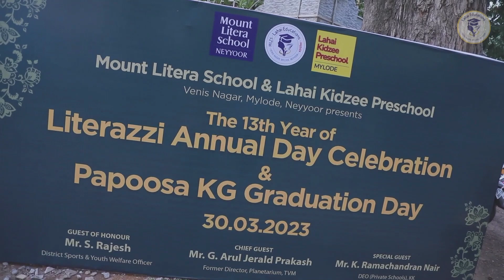Introduction - 13th Annual Day | Mount Litera School, Neyyoor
Mount Litera School, Neyyoor and Lahai Kidzee Preschool, Mylode celebrated the 13th year Annual Day and Kindergarten Graduation on March 30, 2023. Come join in on the excitement and celebrations!